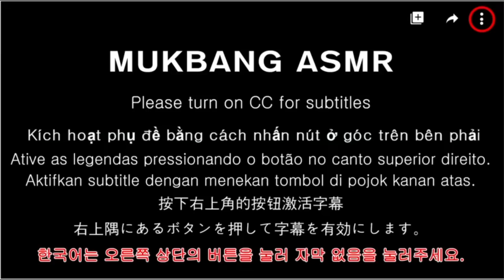SUB)MUKBANG케이크 손으로 먹어야 제 맛"투썸플레이스"20주년 케이크"A Twosome Place" 20th Anniversary Cake「ツーサムプレイス」20周年記念ケーキ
-투썸플레이스-
20주년 기념케이크 먹방
.블라썸 그릭요거트 무스 37,000원
.베리머치에그 2,800원
.베리머치감자 2,800
.아이스박스 6,100원

제 영상은 많이 먹는 영상이 아니고
다양하게 맛을 보면서 제 생각을 전달하는
리뷰 형식 영상이 많이 있습니다.

-A Twosome Place-
20th anniversary cake mukbang
.Blossom Greek Yogurt Mousse 37,000 won
.Berry Much Egg 2,800 won
.Berry Much Potato 2,800
.Ice box 6,100 won

My video is not a video of eating a lot
Expressing my thoughts while tasting various flavors
There are many review format videos.

twosome cake
A Twosome Place
son mimi
Sonmimi Mukbang
Busan Restaurant
dessert mukbang
Busan Mukbang
Exercise eating room
diet vlog
youjiart vlog
-トゥサムプレイス-
20周年記念ケーキを食べる
.ブラッサムグリックヨーグルトムース37,000ウォン
ベリーマッチエッグ2,800ウォン
ベリーマッチポテト2,800
.アイスボックス6,100ウォン

今日も来てくれてありがとう。
私のビデオはたくさん食べるビデオではありません。
様々な味を見ながら私の考えを伝える
レビュー形式の画像がたくさんあります。